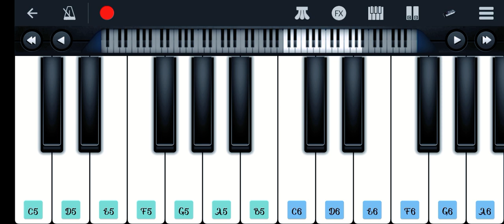Bhala taku pae bali khajuchhi sina odia album song on Mobile piano